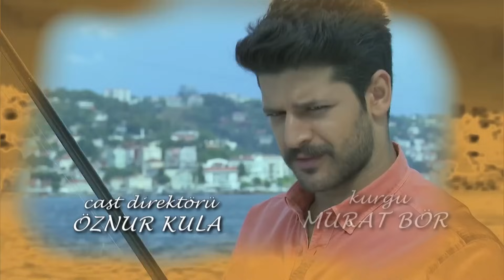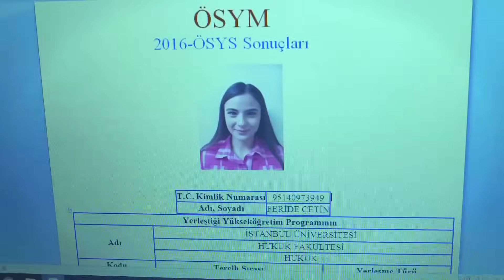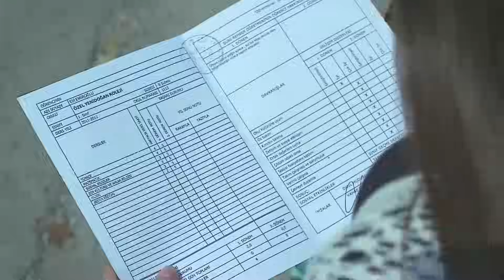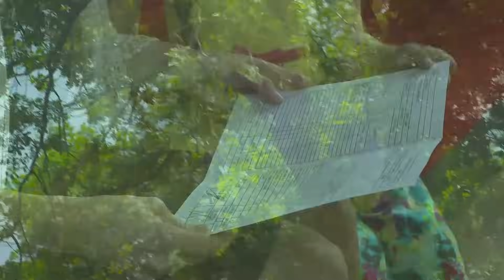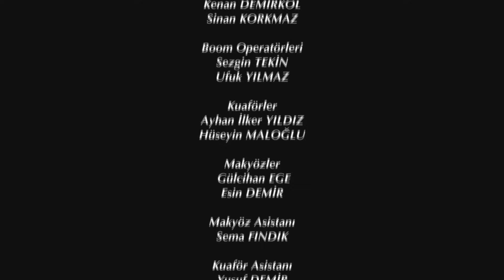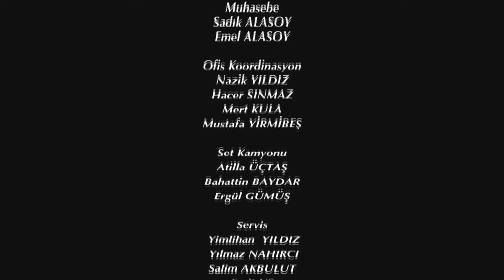Elif Segunda Temporada Capítulo 408